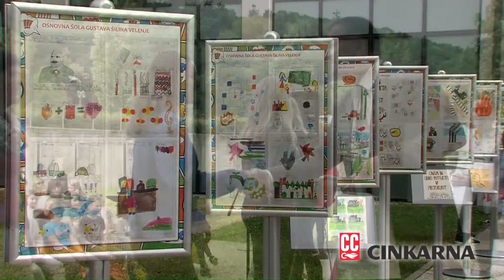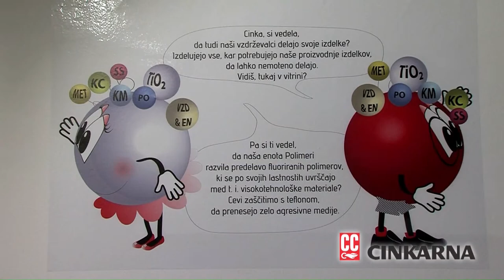2023-24 WABA Group Stage R3: Cinkarna Celje-Orlovi 18/10 (19.00 CET)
WABA Women's Adriatica Basketball League
Regional Women Basketball League with teams from Austria, Bosnia&Herzegovina, Bulgaria, Croatia, Montenegro, Serbia and Slovenia (2023-24 season)